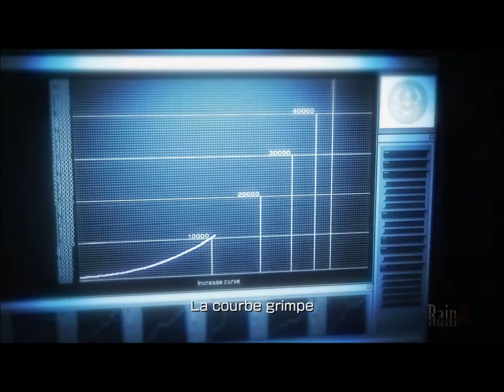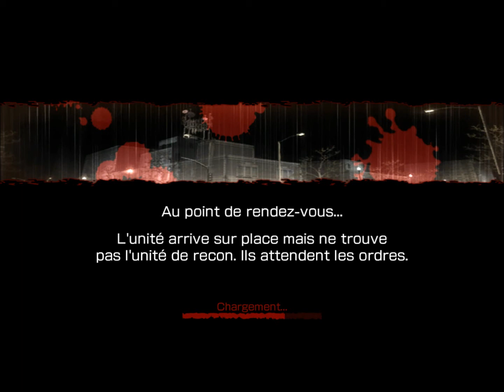VAMPIRE RAIN PARTIE 1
Voulez vous une partie 2 ?